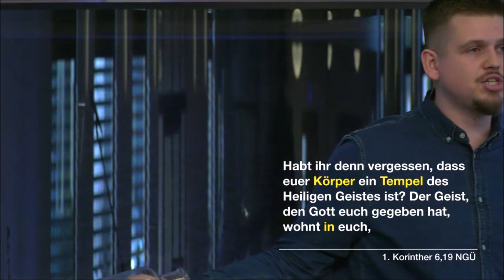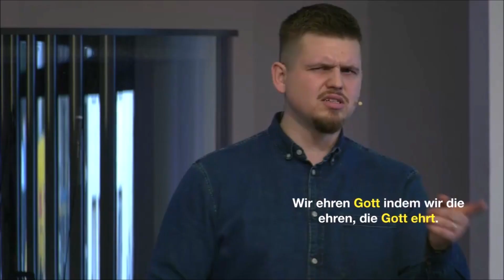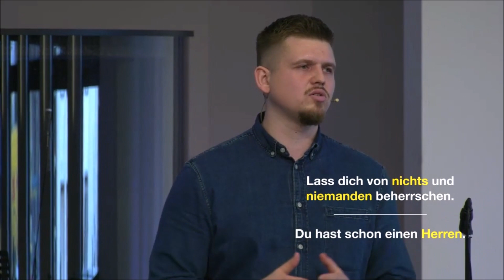Die Affenfalle | Prediger: Samuel Krieger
Der Jahreswechsel ist immer eine großartige Zeit für einen Neuanfang. Doch wir werden im neuen Jahr mit unseren guten Vorsätzen nicht weit kommen, wenn wir alte Laster mit ins neue Jahr nehmen. Wenn uns im aktuellen Jahr irgendetwas festhält, das uns daran hindert, im nächsten Jahr frei zu leben, dann ist es Zeit, dies loszulassen.